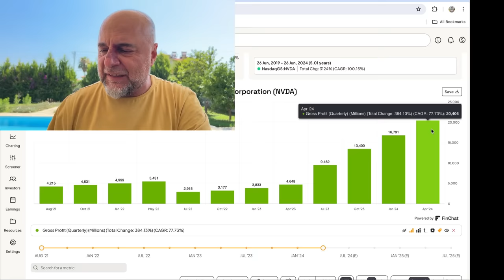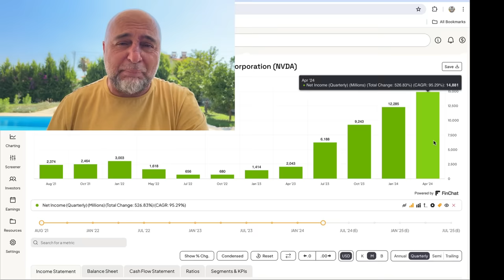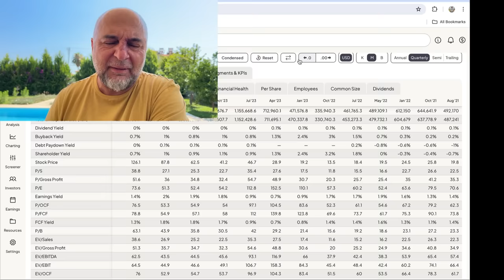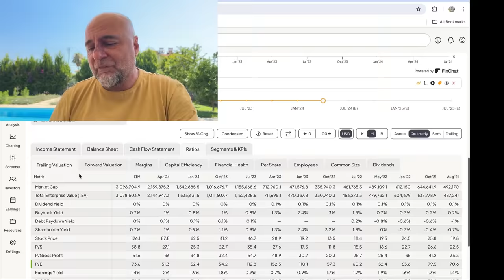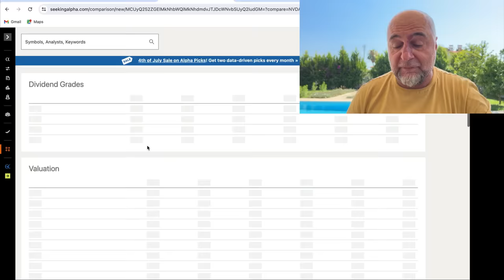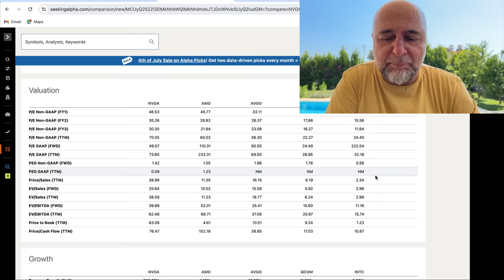Nvidia Pahalı mı, Ucuz mu?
Nvidia hissesi 3 günlük düşüşün ardından Salı günü sert yükseldi. Peki son durumda hisse ucuz mu pahalı mı? Sizler için değerlendirdim.